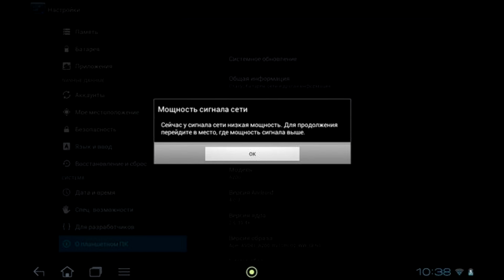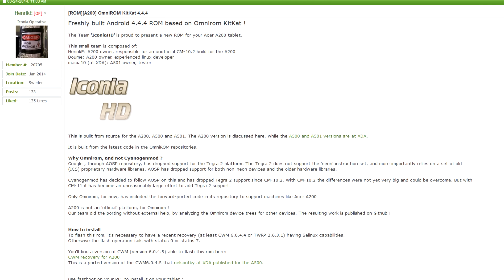Сейчас у сигнала сети низкая мощность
Мощность сигнала сети. Сейчас у сигнала сети низкая мощность. Для продолжения перейдите в место, где мощность сигнала выше. Невозможно получить обновление.